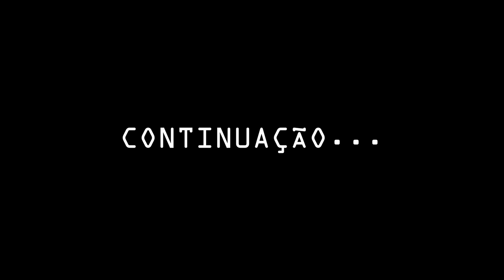QUASE NÃO VI ESSE PLAYER - DAYZ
✘ Meu PC

AMD Ryzen 5 3600 Hexa-Core 3.6GHz
Placa de Vídeo  GTX 1660                                                                                                                           Memoria T-Force Delta RGB 16GB (2x8)                                                                                                     Placa-Mãe ASRock B450M Steel Legend,
SSD 480GB KINGSTON                                                                                                                                      HD 2TB WESTERN DIGITAL
Fonte Cooler Master MWE 650 White 80Plus
Gabinete Gamer Pichau Komor LED RGB